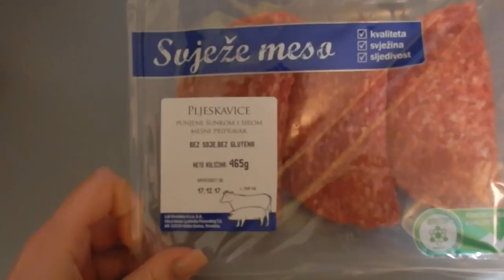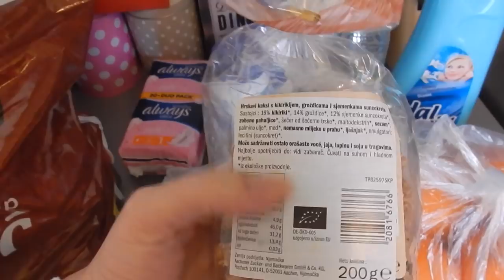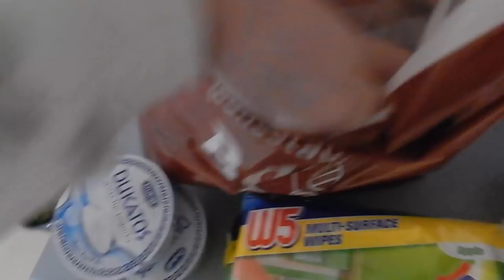Ovu frizuru ćete obožavati! | Vlogmas | Dan 13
Ovu jednostavnu frizuru za blagdane pred nama ćete jednostavno obožavati. Vrlo ju je lako za napraviti. Imaš bad hair day? Ova frizura je idealna za tebe jer ćeš iz bad postati WOW! Elegantna frizura za sve prilike.